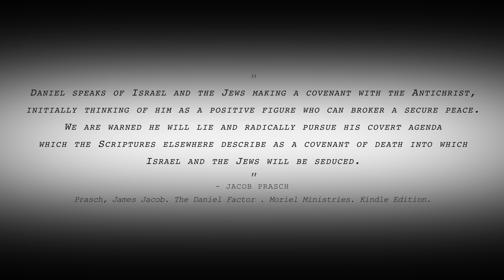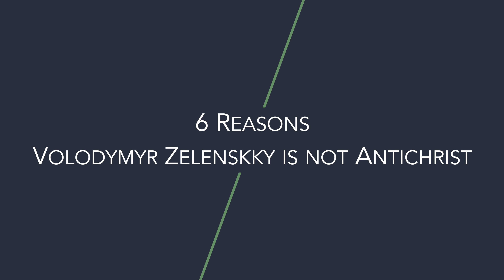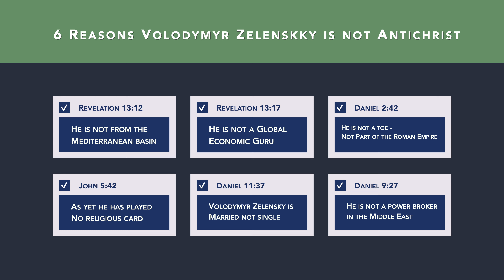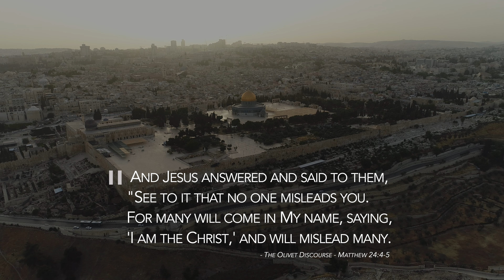Is Zelenskky The Antichrist? Six Reasons He....- Jacob Prasch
Zelenskky Attribution:
Volodymyr Zelensky Official portrait
Date 26th August 2019

“Behold, the days are coming,” says the Lord GOD,
Amos 8:11